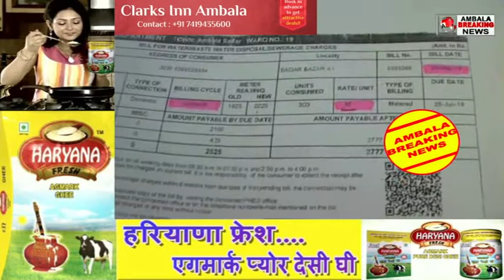चित्रा सरवारा ने साधा सरकार पर निशाना , बोली गरीबों का शोषण कर रही भाजपा सरकार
AMBALABREAKINGNEWS चित्रा सरवारा ने साधा सरकार पर निशाना , बोली गरीबों का शोषण कर रही भाजपा सरकार